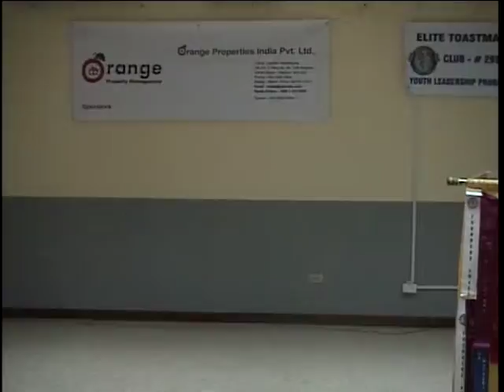Elite YLP_100609 IntSp Vineeta